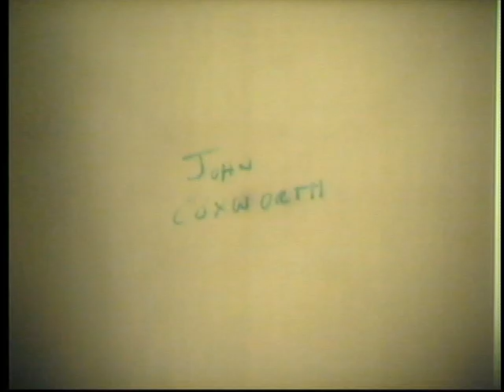THIS IS BUREAUCRACY (edited)